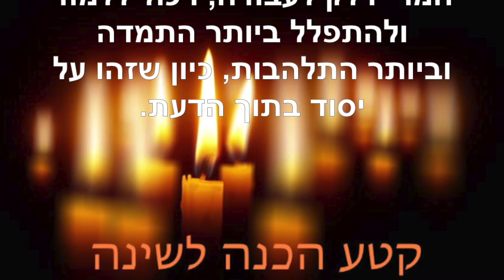הכנה לשינה ~ נובמבר 15 2021